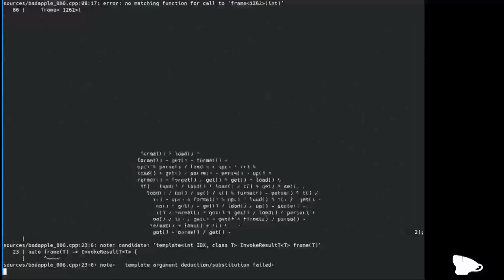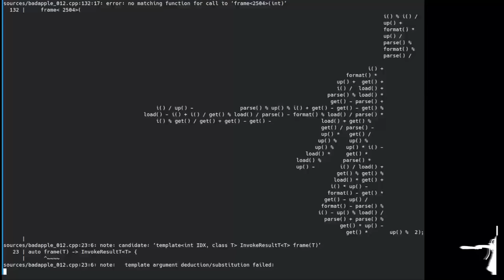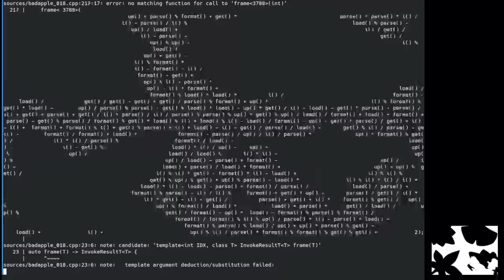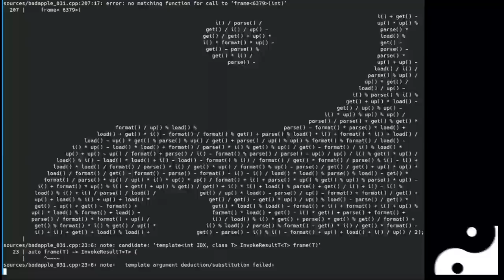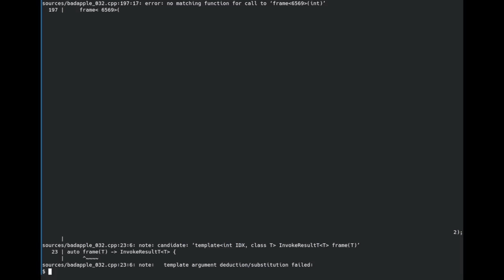Bad Apple!! in the biggest pain of C++